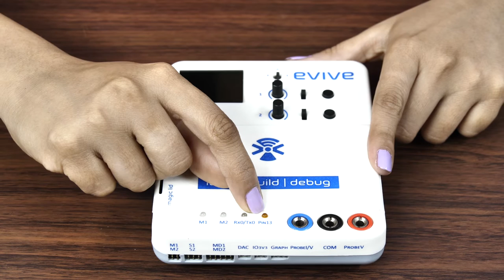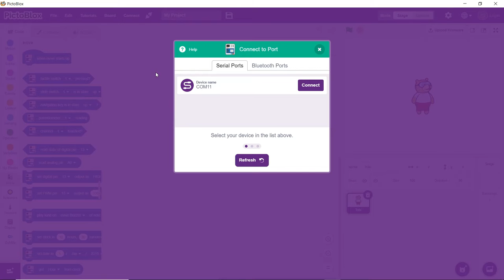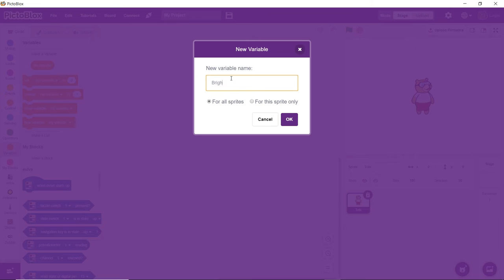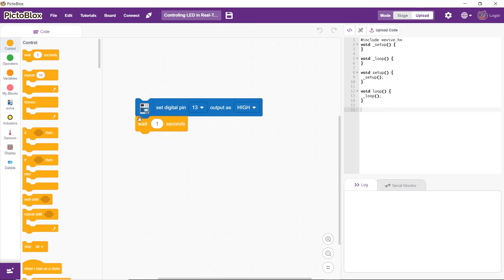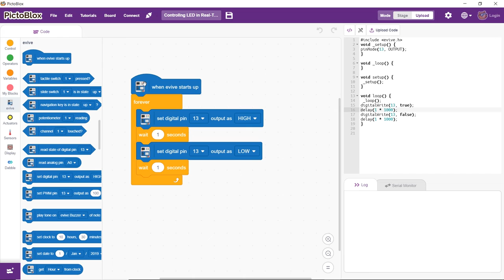What is LED (Light Emitting Diode) - Working, Interfacing & Uses | Electronics for Beginners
Learn all about LEDs (Light Emitting Diode) in this video: what is an LED , how do LEDs work, how to interface them with prototyping boards like evive - Arduino embedded prototyping device - using PictoBlox, a graphical programming software based on Scratch blocks, and what are the applications of LED.

Here are the topics along with the timelines we are going to cover in this video:

00:16 What is an LED (Light Emitting Diode) and how does an LED work?

01:24 How to connect the LED?

02:05 Working with LEDs in real-time with PictoBlox

04:48 Working with LEDs in Upload mode of PictoBlox

05:29  Application of LEDs